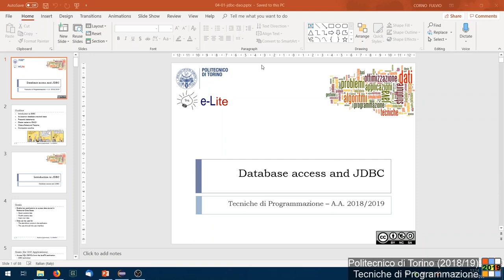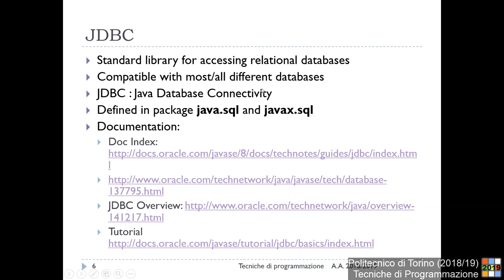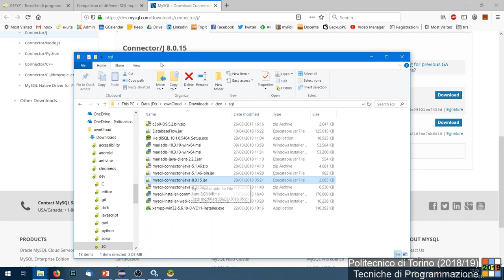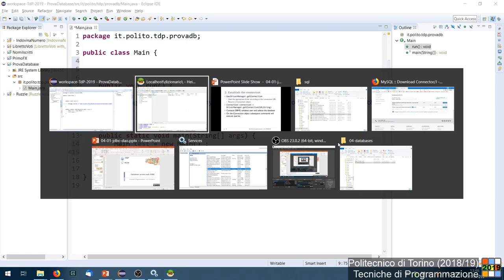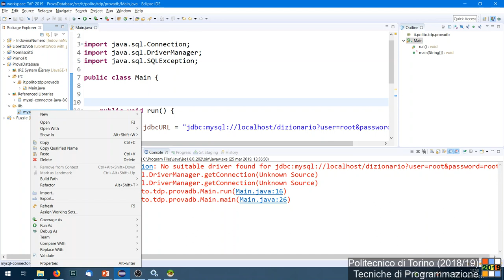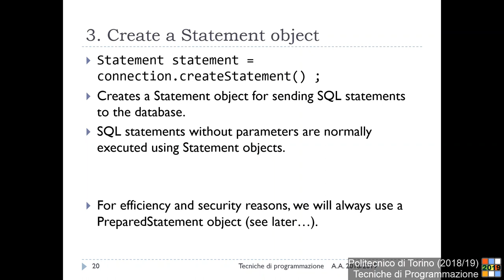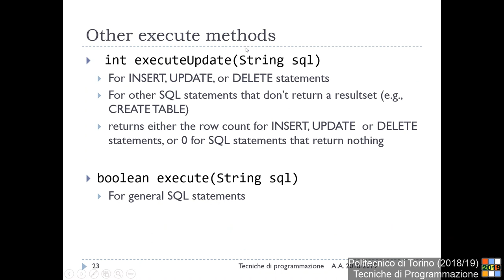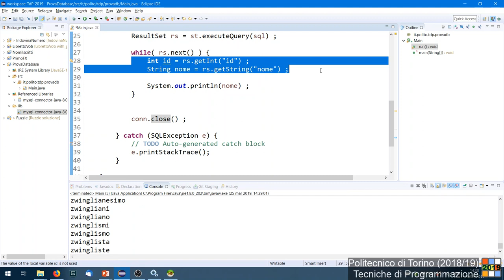TdP-2019-L10: Database e JDBC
Lezione 10 del 25/03/2019: Database e JDBC.